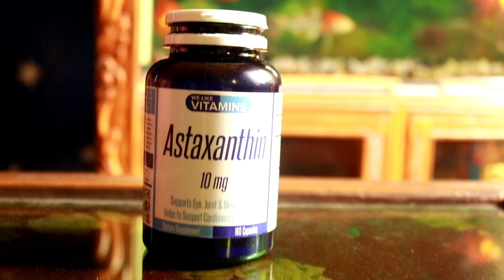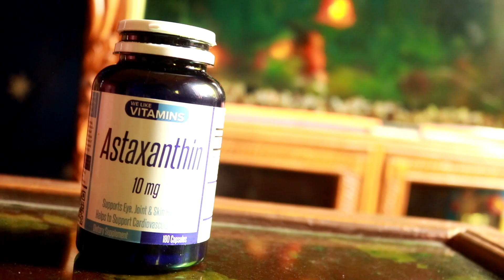নতুন ক্লিনিক্যাল ট্রায়াল অনুযায়ী এই কৌশলে আপনার হারানো চুল ফিরে আসতে পারে মাত্র ৩০ দিনে।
আজকের ভিডিওতে আমি এমন একটি কৌশল নিয়ে কথা বলব যা আপনার চুল পড়া বন্ধ করে দ্রুত নতুন চুল গজাতে সাহায্য করবে।

 চুল পরার সবচেয়ে বড় কারন হচ্চে এন্ড্রোজেনিক এলোপিসিয়া আর আপনি যদি এই এন্ড্রোজেনিক এলোপিসিয়া হবার কারণ জানতে ইন্টারনেটে সার্চ করেন তবে দেখবেন যে 95% ক্ষেত্রে আপনার চুল ঝরার জন্য আপনার জিনসকে দোষারোপ করছেন।
দেখুন কিছু কিছু ক্ষেত্রে আপনার চুল ঝরার জন্য আপনার জিনস ভুমিকা রাখতে পারে কিন্তু বেশির ভাগ ক্ষেত্রে এর জন্য আপনার বাবা মা বা দাদা দাদি দোষী নন।